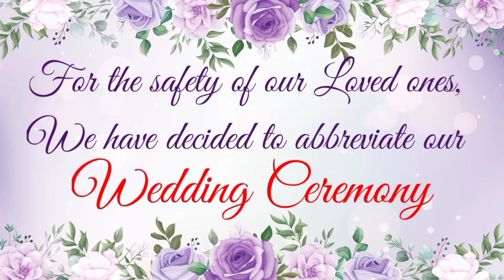Lockdown wedding invitation |Pandemic wedding invitation |Wedding invitation video |wedding template